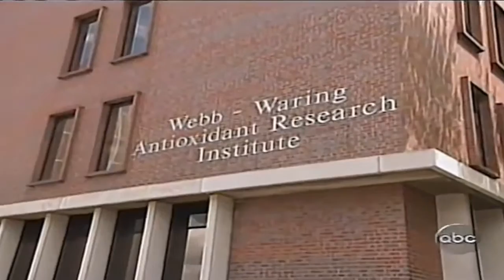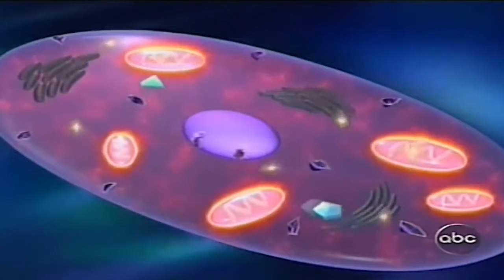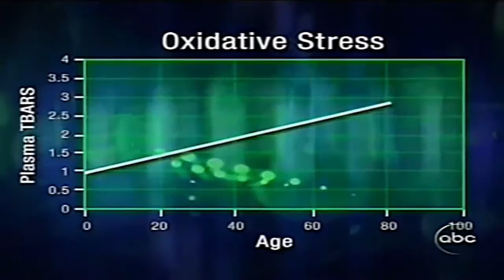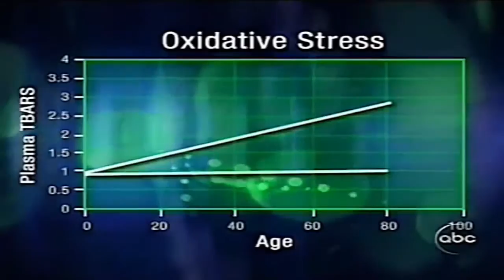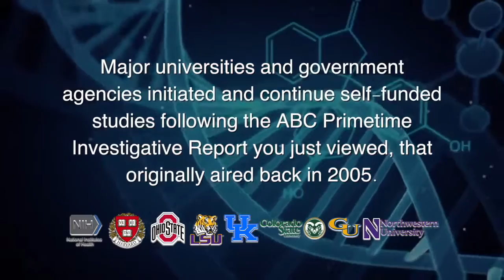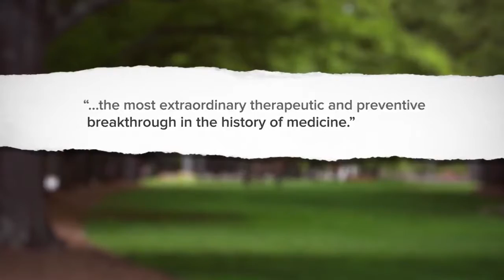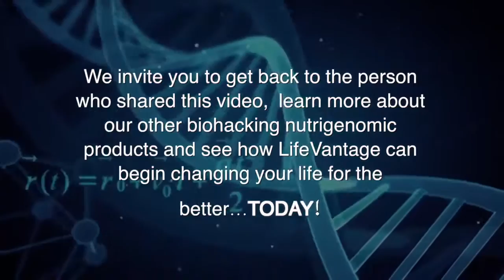01 Biohacking Your Body ABC Primetime Investigative Report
What is Protandim?

Protandim activates Nrf2, which communicates with cells, instructing them to do what they're already designed to do: up-regulate "survival genes," genes that enable cells to survive in the face of stress from free radicals and other oxidants, and down-regulates other genes to help the body function at an optimal level.